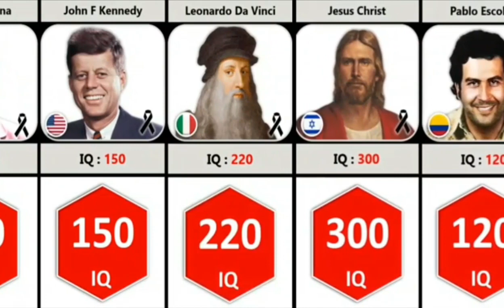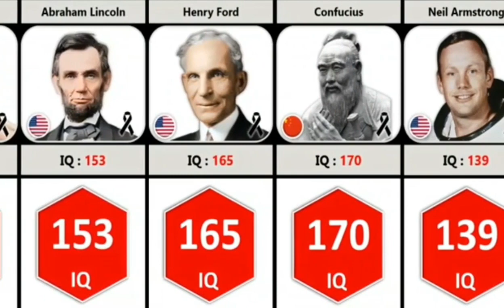IQ Level of Famouse Peoples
The presence of attractive ladies who have
tattoos is a dangerous combination. What
you are about to read has received support
from several famous people, including
Megan Fox, Angelina Jolie, and Rihanna, to
name just a few.
Let’s start with listing the ten sexiest
tattooed women and the meanings of the
tattoos on their bodies. A tattoo is a form of
body modification using pigment ink to
create a long-lasting visual representation. It
can be applied to many skin surfaces to
create a beautiful aesthetic. The word
“threading,” from which we get our modern-
day word “tattoo,” describes the procedure
by which an image of a person or item is
transferred to a thin cord or stick and then
passed over the skin. Tattoo is derived from
the Latin word for “thread.”